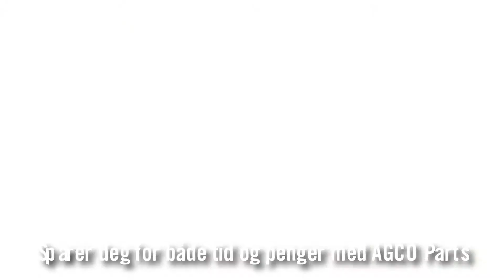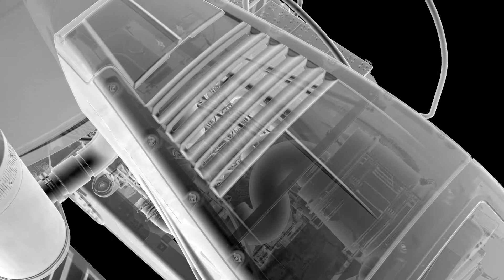AGCO Reman Turbo Animation Challenger Norwegian